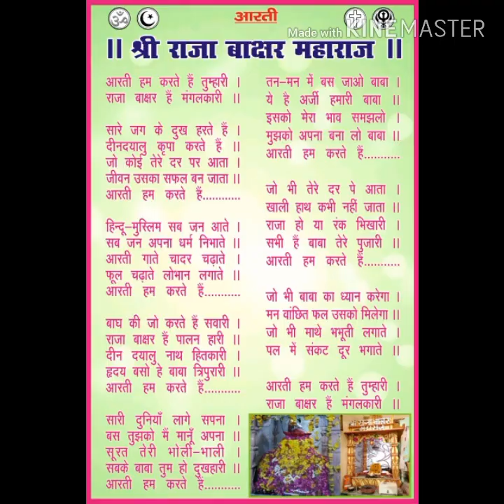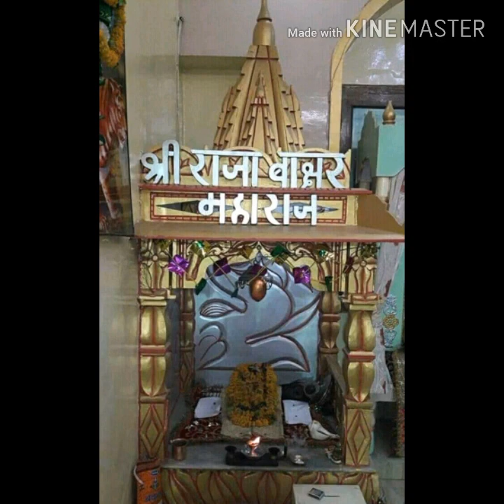Raja Bakshar Maharaj mandir (Dargah) Gwalior (mere sarkar Aaye hai)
🕉️🌹।। श्री राजा बाक्षर महाराज मंदिर।।🌹🕉️
ॐ सद्गुरु चेतन्यनाथ श्री राजा बाक्षर महाराज
महंत : श्री तरूण सूर्यवंशी ( दादा महाराज)
लेखक एवं संगीतकार : डॉ अजय दुबे( सोनू दादा )
मीडिया प्रभारी : योगेश बैदोरिया

श्री राजा बाक्षर मंदिर google map पर भी मिल जायेगा👇👇👇
Shri Raja Bakshar Maharaj Mandir ( Dargha )
Raja Bakshar ki goth, Daulat Ganj, Gwalior, Madhya Pradesh 474001

        🙏निवेदक🙏
श्री राजा बाक्षर भक्त मंडल लश्कर ग्वालियर
स्थान : राजा बाक्षर की गोठ दौलतगंज लश्कर ग्वालियर (म.प्र.)